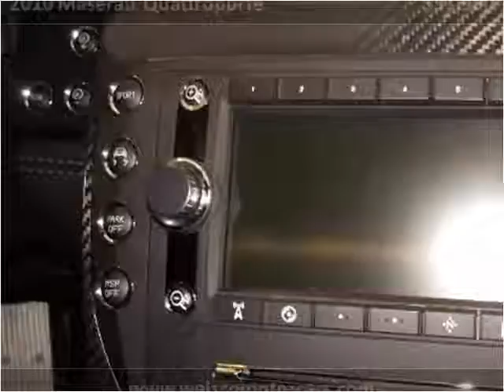2010 Maserati Quattroporte Used Cars Denver CO